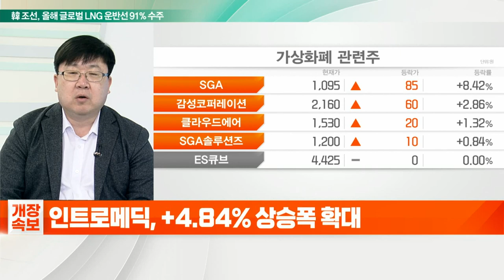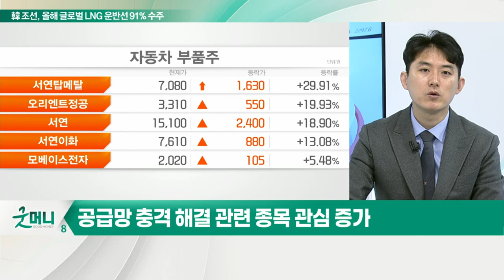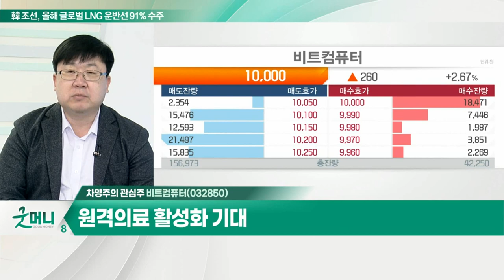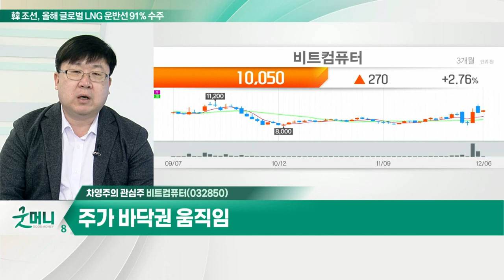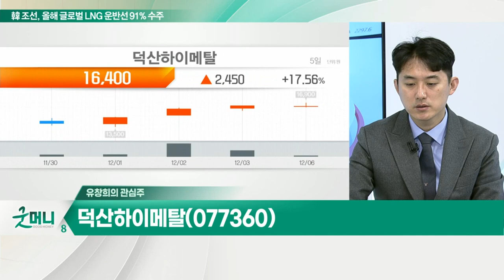비트컴퓨터... 코로나 재택 치료 증가 / 덕산하이메탈... 마이크로 솔더블 매출 비중 증가세_개장 관심주 (20211206)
Q. 가상화폐 변동성 확대… 증시에 불똥 튀나?
- 가상화폐 '출렁'… 국내 증시 변동성 확대 가능성
- 증시, 외국인 수급에 영향… 적극적인 매매는 자제

Q. 경기민감주, 실적 대비 저평가… 주목할 섹터는?
- 오미크론 변이 영향력 확인 속 투자심리 혼란
- 코로나 장기화 우려, IT 업종 반사이익 기대감
- 공급망 충격 해결 관련 종목 관심 증가
- 조선주, 자동차, IT 업종 주목

- 원격 의료 활성화 기대
- 코로나 재택 치료 증가
- 주가 바닥권 움직임

- 마이크로 솔더블 매출 비중 증가세
- 전방산업 호조, 매출 성장세 지속
- 주요 자회사 지분가치 대비 저평가